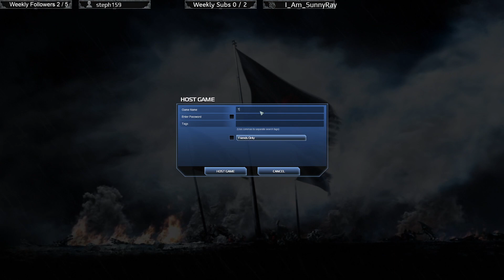Is Lab a supreme commander or a taco supreme?